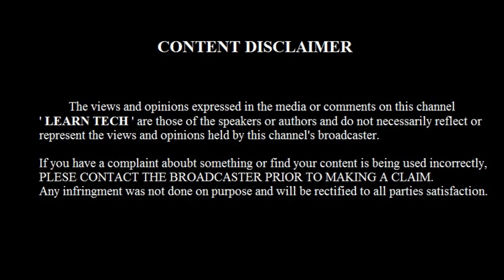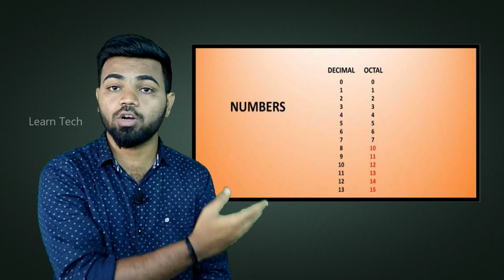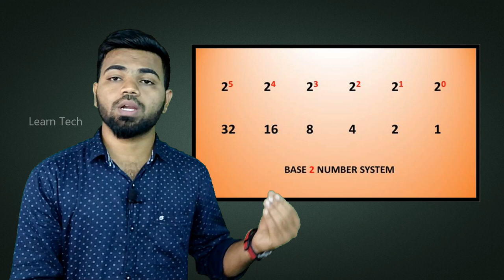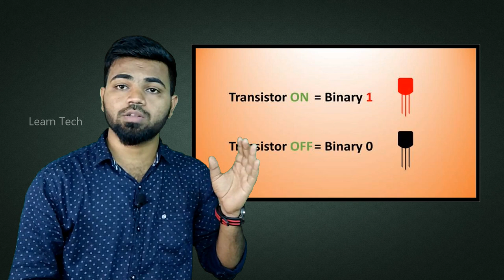Why do computers use the binary number system instead of the decimal system | Tamil | Sundar Ssp